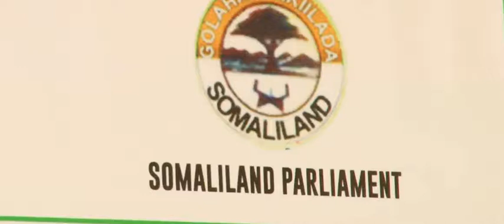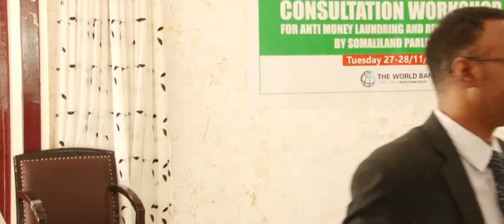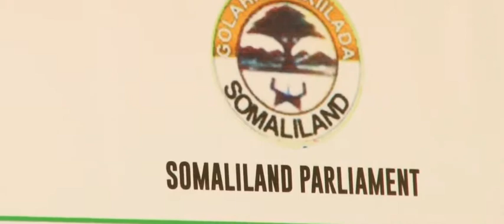Dhegeysi Dadweyne oo ku saabsan Xeerarka xawaaladaha iyo Maydhista